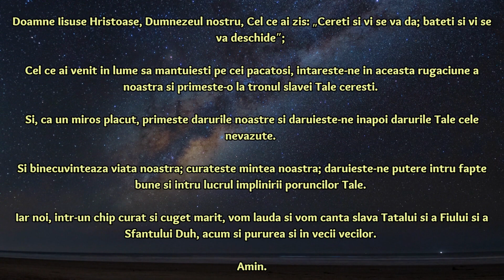Rugaciune pentru ajutor si binecuvantare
„Sfaturi Pentru Suflet” este un loc unde oamenii pot găsi informaţii despre diverse subiecte legate de spiritualitate, religie, cristale, reţete naturiste, medicină alternativă şi nu numai. Site-ul oferă articole şi sfaturi despre cum să vă ȋmbunătăţiţi starea de spirit, să vă conectaţi mai bine cu divinitatea sau să vă ȋmbunătăţiţi sănătatea prin metode naturale.

Rugăciunea pentru ajutor și binecuvântare

Doamne Iisuse Hristoase, Dumnezeul nostru, Cel ce ai zis: „Cereţi şi vi se va da; bateţi şi vi se va deschide”;
Cel ce ai venit în lume să mântuieşti pe cei păcătoşi, întăreşte-ne în această rugăciune a noastră şi primeşte-o la tronul slavei Tale cereşti.
Şi, ca un miros plăcut, primeşte darurile noastre şi dăruieşte-ne înapoi darurile Tale cele nevăzute.
Şi binecuvintează viaţa noastră; curăţeşte mintea noastră; dăruieşte-ne putere întru fapte bune şi întru lucrul împlinirii poruncilor Tale.
Iar noi, într-un chip curat şi cuget mărit, vom lăuda şi vom cânta slava Tatălui şi a Fiului şi a Sfântului Duh, acum şi pururea şi în vecii vecilor.
Amin.